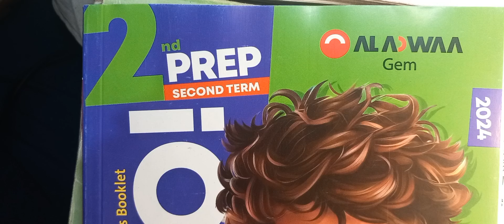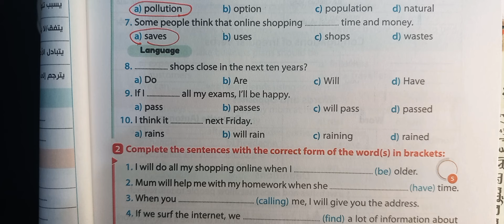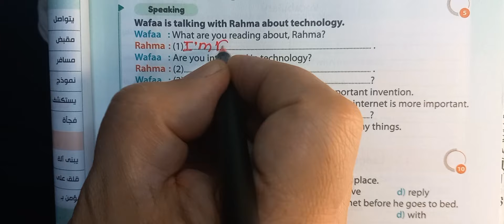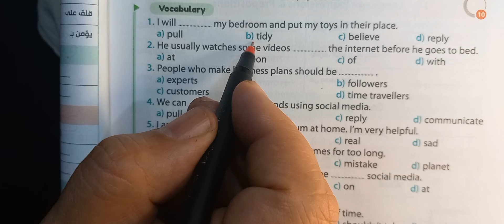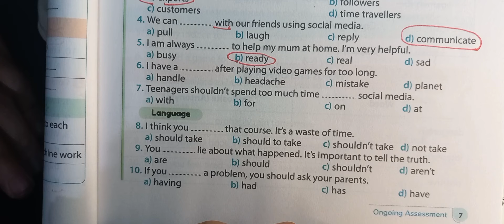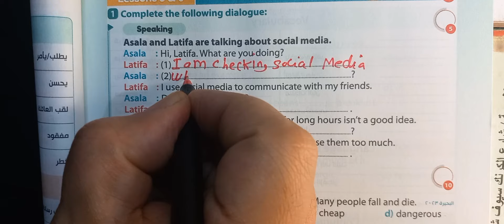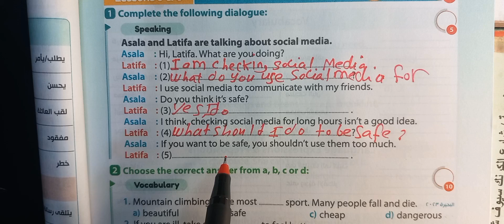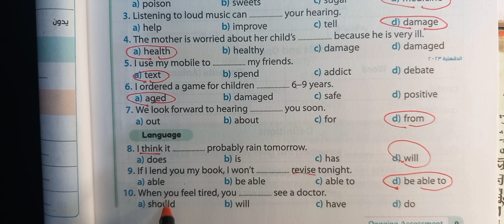حل ملحق جيم الصف الثاني الاعدادي 2024 ترم ثاني 5.6.7